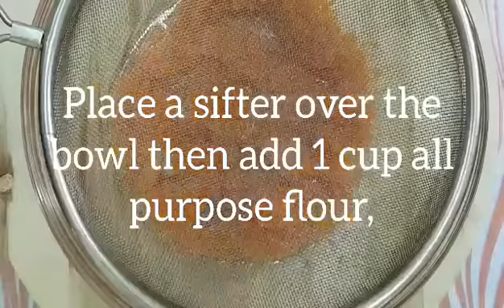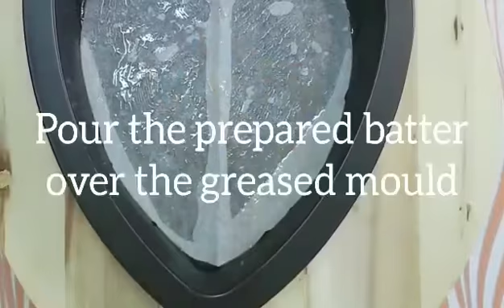How to Make Carrot Cake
Spread LOVE during Corona virus pandemic with this yummy Carrot Cake Recipe.

INGREDIENTS:
1 large carrot
1 cup all-purpose-flour
1 tbsp baking powder
1 tsp salt
1 tsp cinnamon powder
1/4 cup vegetable oil
1/3 cup white sugar
1/3 cup brown sugar
1/2 cup crushed walnuts (optional)
Black raisins for toppings